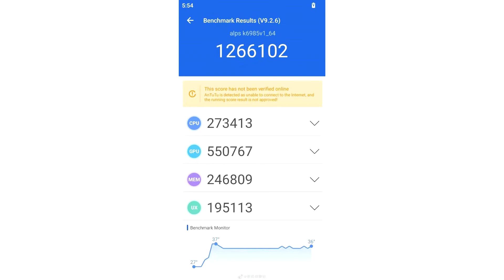The future flagship processor MediaTek Dimensity 9200 bypassed Apple M1 in AnTuTu